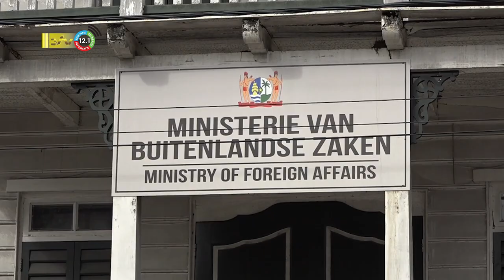05 10 2022 Korte berichten: visumvrij reizen, diervoederadditieven, bouwkundige projecten